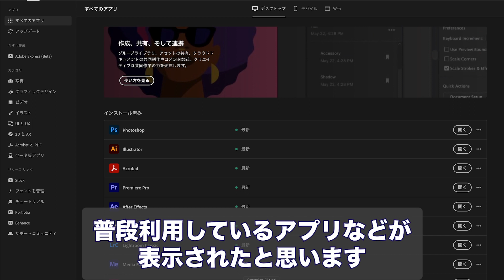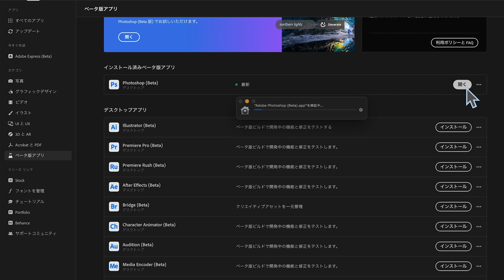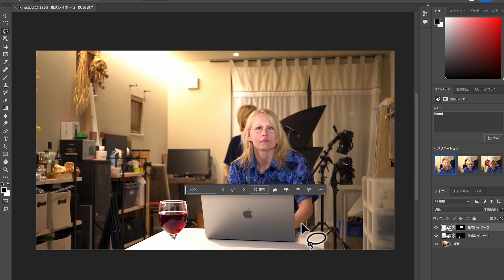【Photoshop】ベータ版インストールとAI生成塗りつぶし！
Adobe Photoshopの、開発中の機能も試すことができるベータ版のインストール方法と、今話題のAIによる生成塗りつぶしの機能の紹介です！

私たちハンジョウ株式会社は、
福井県福井市に本社、愛知県･石川県に支社を構える、
1996年創業のトータルプロデュース制作会社です。
映像･Webサイト･アプリ･システム･パンフレット･ポスター･チラシ･事業、様々なものを創っています。

担当：IT事業本部 木野